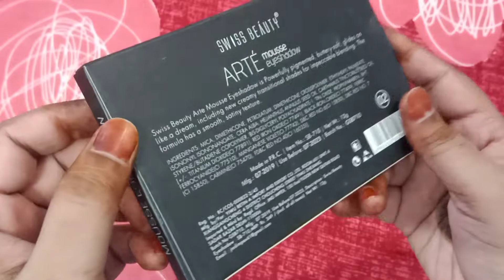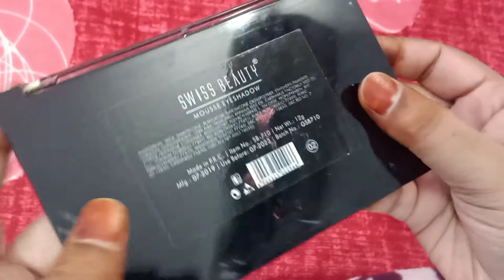Swiss Beauty Mousse Eyeshadow Pallete Review